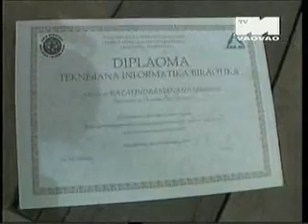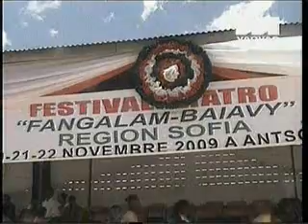vaovao_Nov30_162933_0 208.wmv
vaovao malagasy 30 11 09